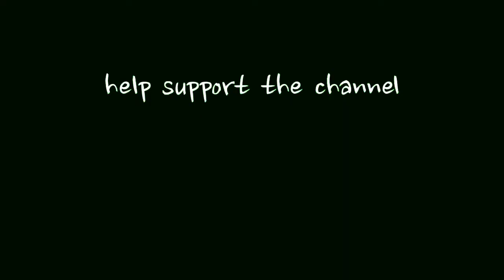Exposing Pirozan Energy Develop, Iranian company which is under sanctions due to illegal activities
Company Name: Pirozan Energy Development
Address: Tehran. Iran
Industry: Power Plants
- Oil and Gas Industry
- Renewable Energy
- Industrial Factories.
This company provides technical support and services to Iran’s notorious Mahan Airlines, which was designated by the United States in 2011 for sanctions for providing financial, material and technical support to the Islamic Revolutionary Guard Corps. It is important to note that Mahan Air provides weapons and other facilities to Iranian-backed terrorists around the world and plays a key role in moving terrorists from one place to another. Thank you.